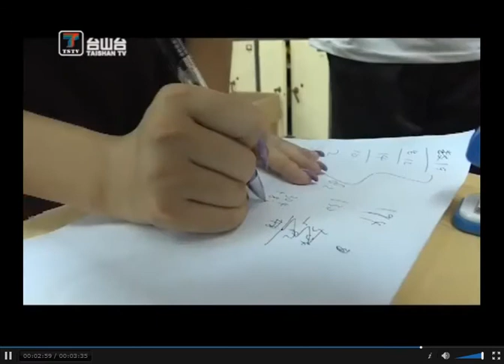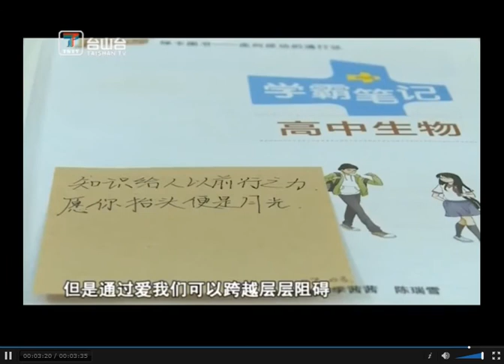台山新闻 捐书援疆 共沐书香（2020-7-19）